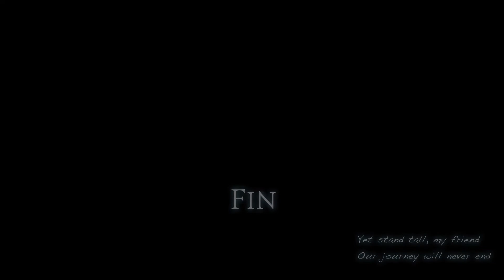FINAL FANTASY XIV Online And After